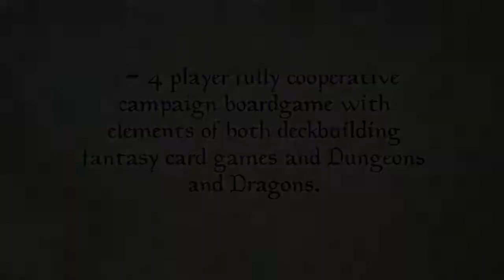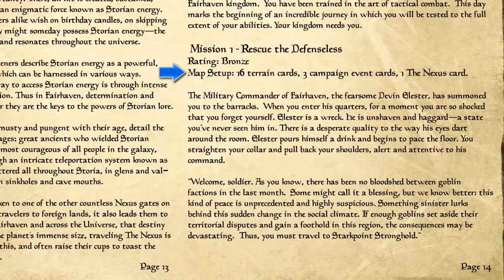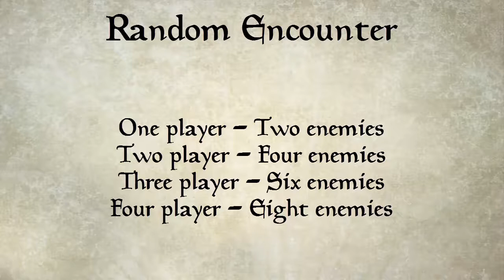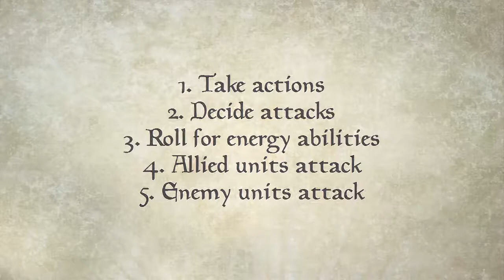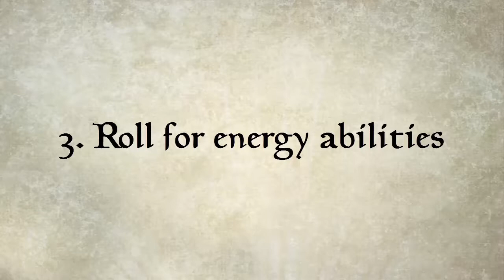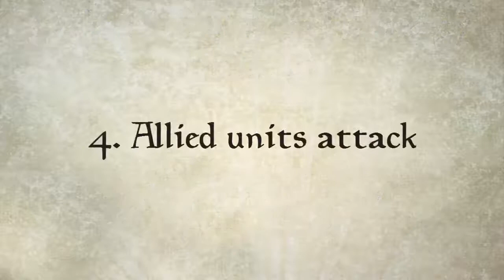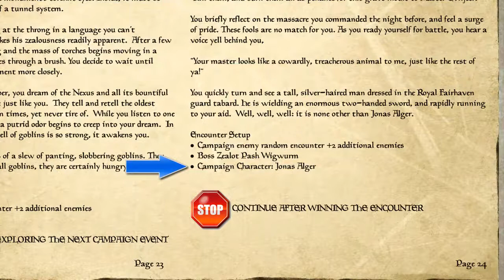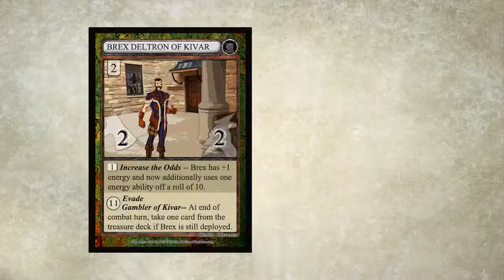Travelers of Storia - Tutorial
Lead designer of upcoming game Travelers of Storia gives an intro to the game.